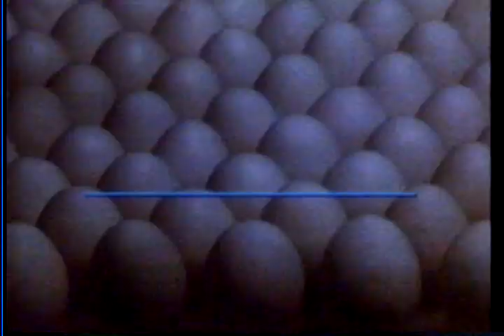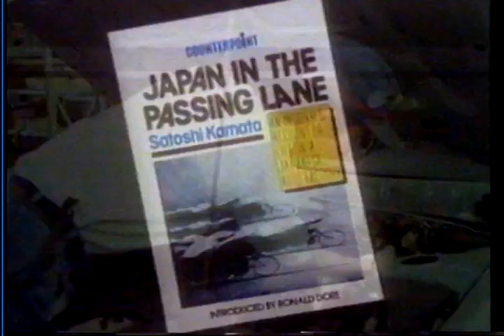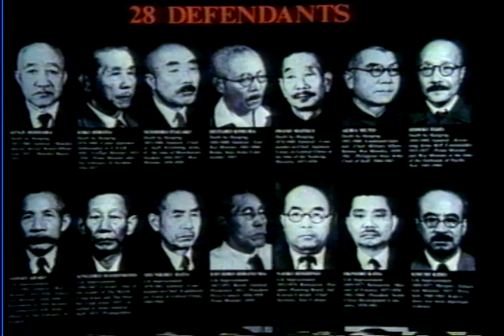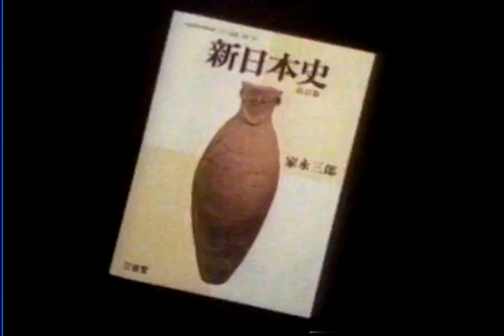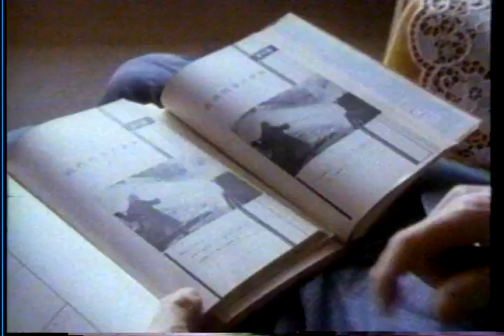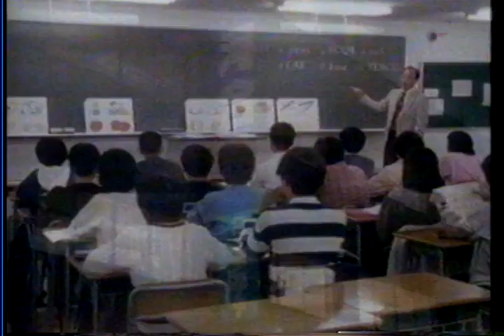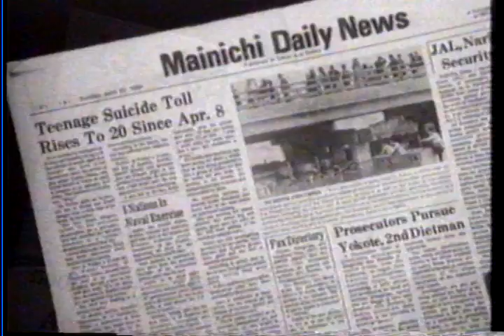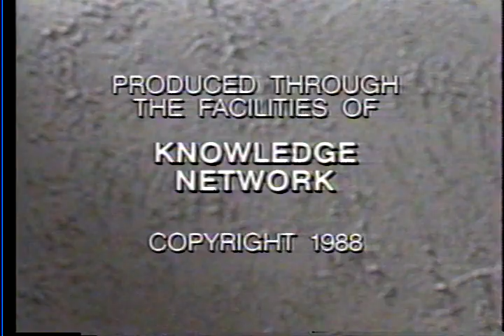Cross Currents 1988 - Japan Behind The Mask (with Jim Carney)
A disturbing look at the realities of modern Japan. Behind
the popular image of happy workers and benevolent employers lye
terrible social stresses and a poisoned environment. Has the price of this post war miracle been too high?